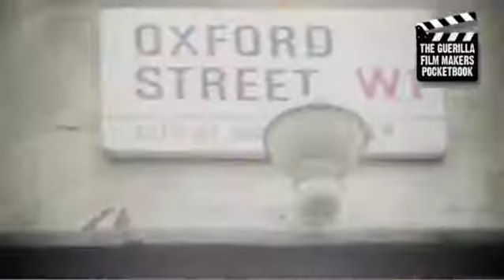Director Oscar Sharp on 'Sign Language' and shooting 7D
Director Oscar Sharp tells The Production Office how he came to make 'Sign Language' his short for a Reed employment competition, and how he found shooting on Canon 7D on Oxford Street.